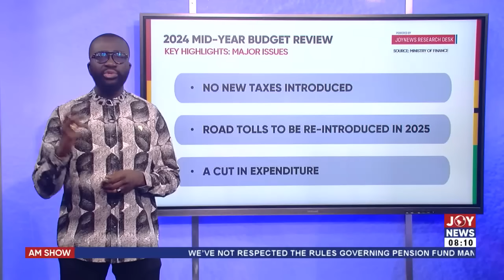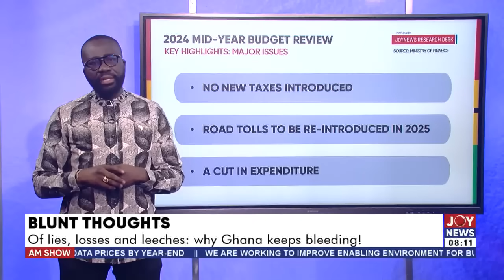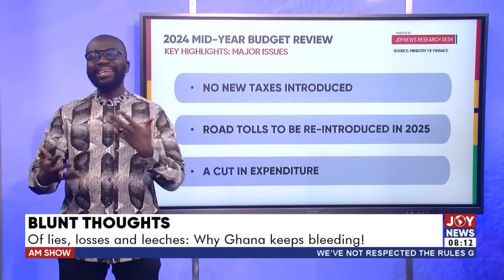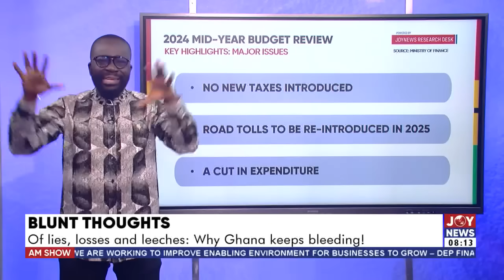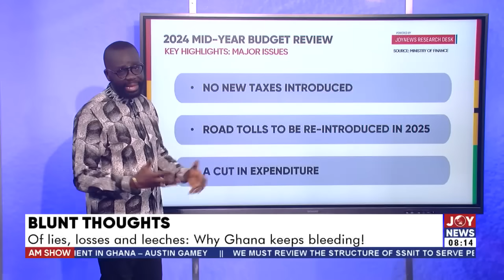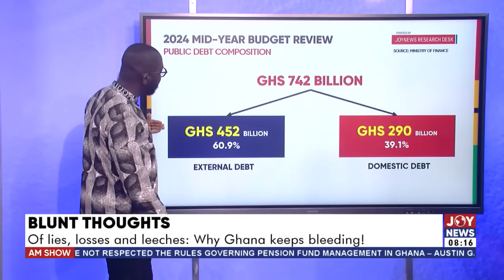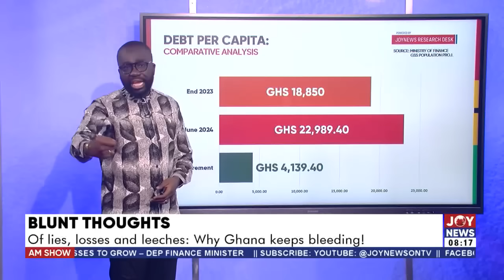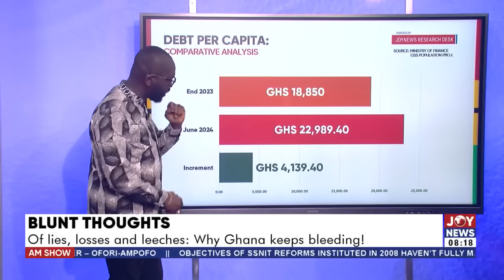Of lies, losses and leeches: Why Ghana keeps bleeding! | Blunt Thoughts (26-7-24)